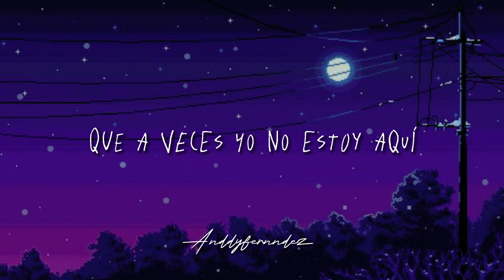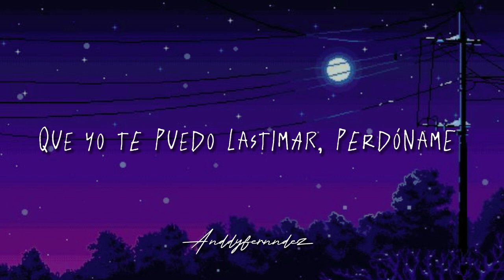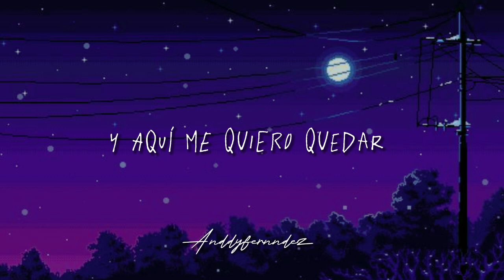Belanova - Por tí (Letra/lyrics)